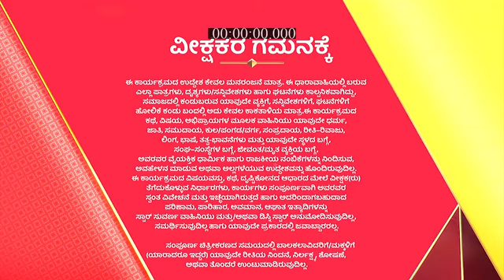Marali_Manasagide_S1_E275_EPISODE_Reference_only.mp4